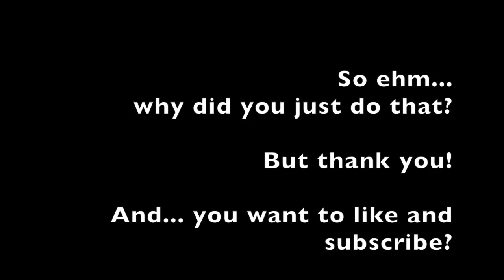1st Vlog in the Van l Rainy Day Food Haul I Solo Female Van Life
My first attempt of a youtube video, so please bear with me. Won´t get worse from here.